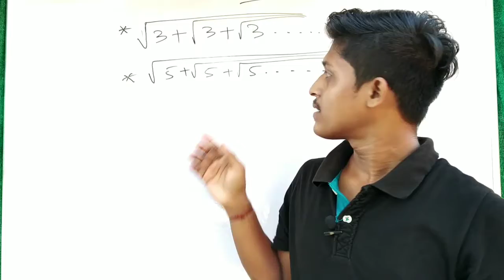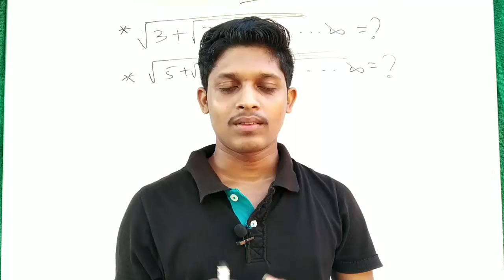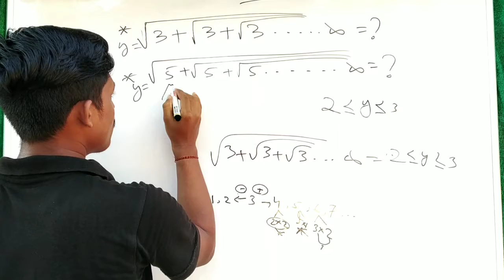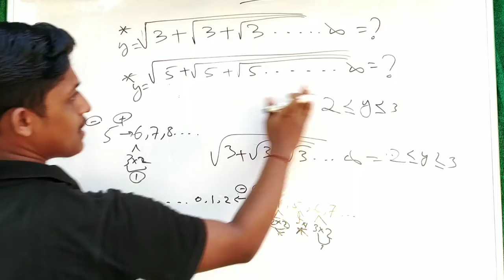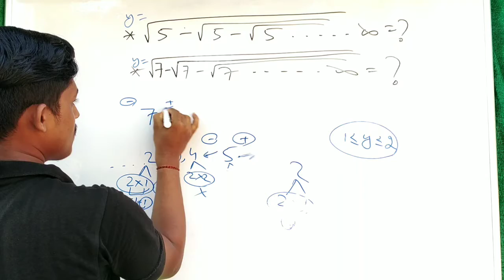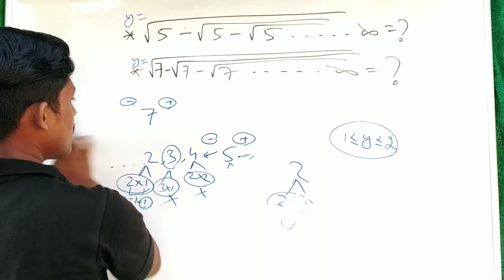Math Super Trick || Fast Calculate Trick || Number System || How To calculate Fast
welcome to -Odia study technique..

This chanel creat all type of mathematics short trick and basic concept, reasoning trick, general knowledge, current affairs, odia gk, science gk, geography gk and etc...

RRB, NTPC, SSR, GD, Banking...